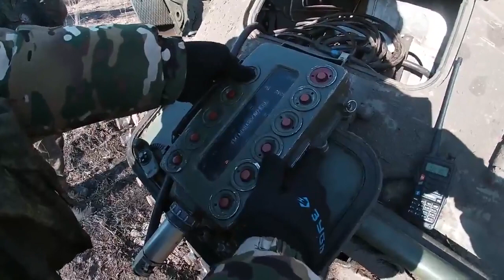Rare Sight Of World Largest Mortar The 2S4 Tyulpan 240mm In Action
The 2S4 Tyulpan is a Soviet 240 mm self-propelled heavy mortar. "2S4" is its GRAU designation. The Tyulpan is the largest mortar system in use today, The 2S4 has a range of 9,650 meters using standard high-explosive rounds, but a range of 20,000 meters using extended range munition. In addition to the high explosive rounds, it can also fire armor-piercing, laser-guided and cluster munitions, as well as chemical, neutron and tactical nuclear rounds. The Russians have stated that the chemical and tactical nuclear munitions are no longer in service. A modernized variant was introduced into service with Russian military in 2017. It has a new barrel, hydraulic recoil mechanism, communication systems, and positioning and fire-control system.